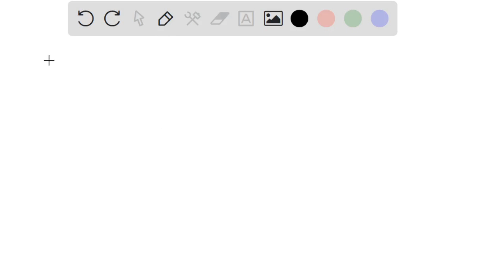The primacy effect suggests that the question from this exam that you will be most likely able to r…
The primacy effect suggests that the question from this exam that you will be most likely able to recall later on is the question that you do which of the following? Spend most of the time thinking about and mentally visualizing Found the easiest to answer Read first Read last